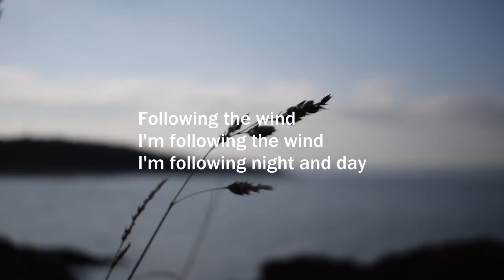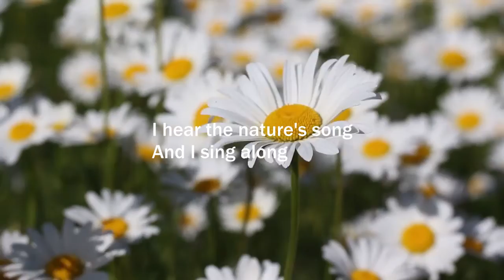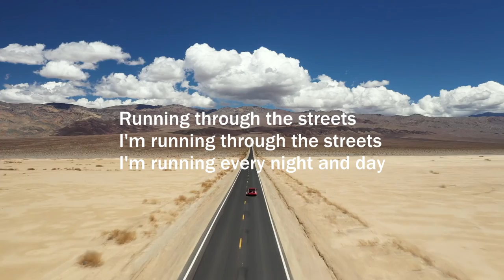Following The Wind - ukrainian version